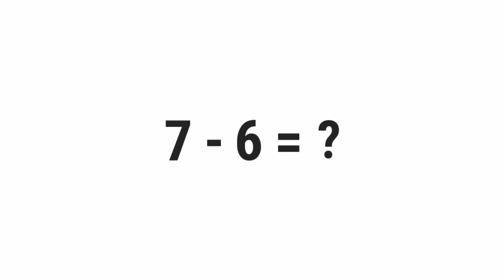7-6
What Is 7 Minus 6? (7-6)

░▒▓█ 𝕎𝕖𝕝𝕔𝕠𝕞𝕖 █▓▒░

 ░▒▓█ 𝕋𝕒𝕘𝕤 █▓▒░

gravity,
quiz,
free,
test,
about,
questions,
and,
answers,
top,
quizzes,
online,
best,
most,
popular,
how,
what,
where,
why,
who,
when,
which,
can,
shall,
may,
will,
must,
could,
should,
might,
would,
ought,
to,
much,
many,
have,
was,
make,
know,
has,
do,
go,
get,
give,
watch,
change,
be,
is,
are,
for,
on,
in,
or,
of,
the,
by,
at,
from,
into,
until,
under,
behind,
between,
had,
next,
front,
above,
below,
left,
right,
up,
down,
along,
been,
over,
off,
around,
near,
far,
long,

░▒▓█ ℍ𝕒𝕤𝕙𝕥𝕒𝕘𝕤 █▓▒░